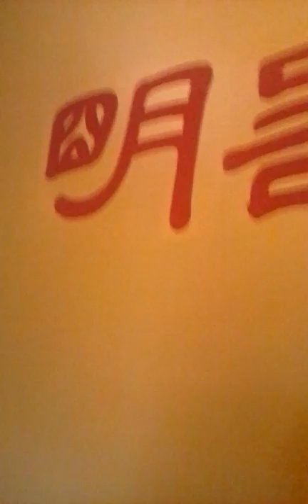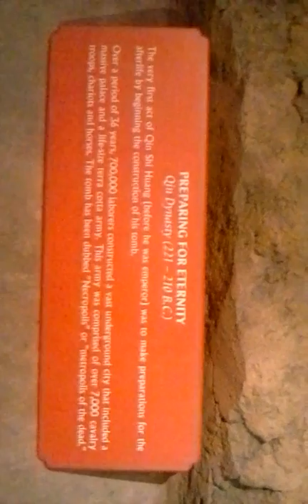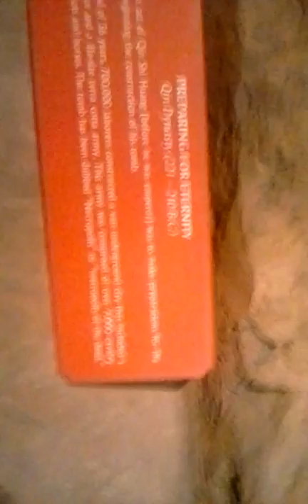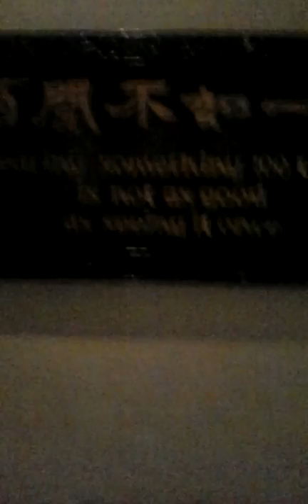Another part of epcot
Some more scenery from part of the park